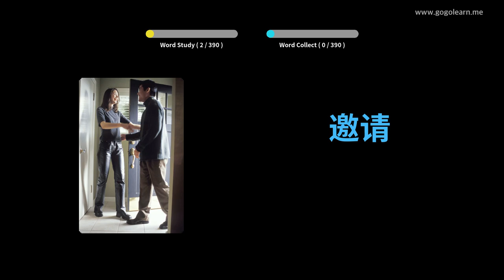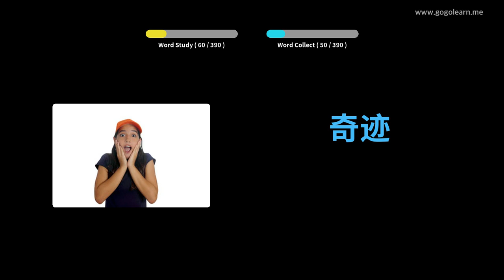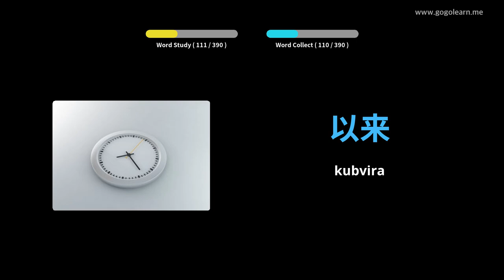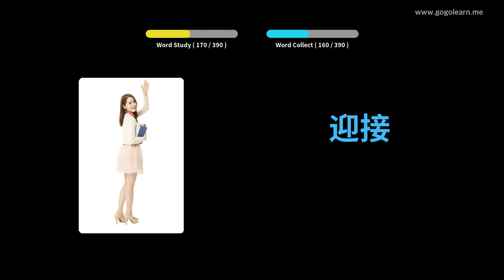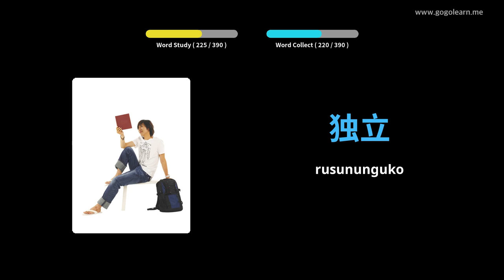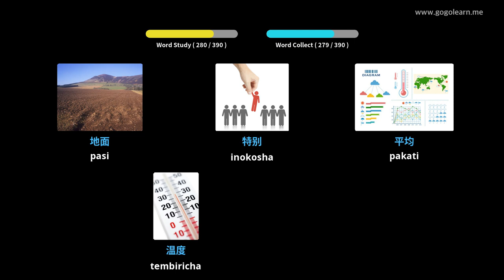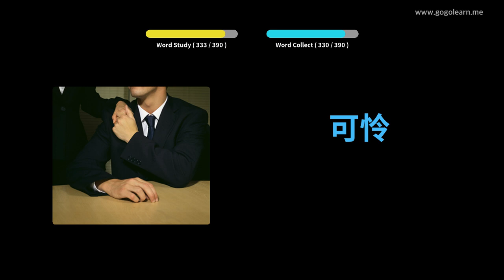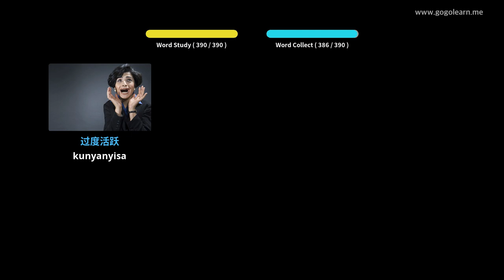Chinese Vocabulary Sekondari 2 | Golearn